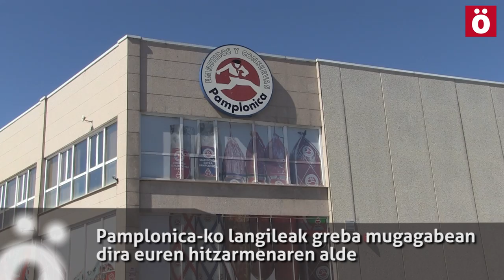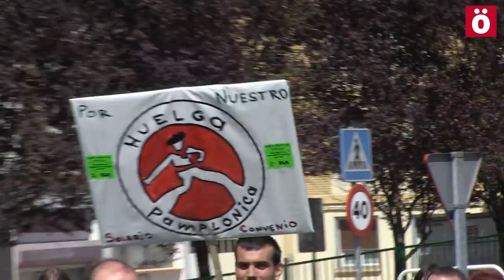Pamplonica-ko langileak greban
Pamplonica-ko langileak greba mugagabean aurkitzen dira euren lan hitzarmenaren alde. Gaur manifestazioa egin dute eta euren aldarrikapenak jaso ditu Ahotsa.info-k.